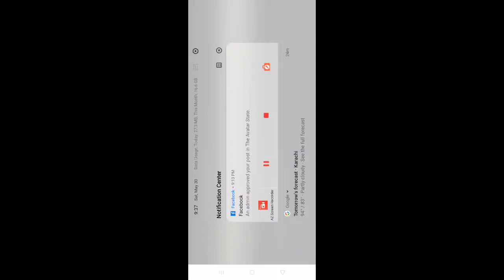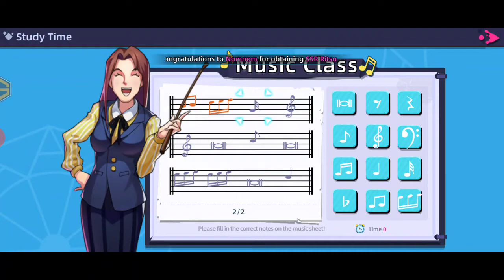Mob Psycho💯Psychic Battle Part 5 Some Randoms Battles Mob💯 VS Dimple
Game info#
Reigen, Mob, and Dimple and the rest of the delinquent Mob Psycho 100 cast have arrived in their own, all-new mobile game!

Explore the world of Seasoning City, battle with a team of delinquents and take on the most challenging villains from the Mob Psycho 100 universe. Play and interact with your favorite moments of the anime with animated cutscenes in crisp 3D graphics. Create your ultimate delinquent team with the entire cast of the Mob Psycho universe and take them into the battle in story events and PvP battles.

The Ultimate Mob Psycho Experience
- Play through fully animated cutscenes with the original voice over cast to live your favorite moments from the anime
- Defend yourself in 5v5 team-building, fast-paced, turn-based battles
- Explore the story and battle at school, abandoned houses, underground tunnels and other classic locations from the anime

- Train, collect, and upgrade Mob Psycho characters to build the strongest troublemaking team.
- Challenge yourself in limited time missions against the strongest delinquents of the Mob Psycho universe
- Unleash characters’ own signature moves in rich 3D graphics